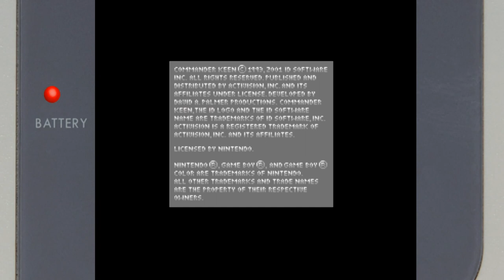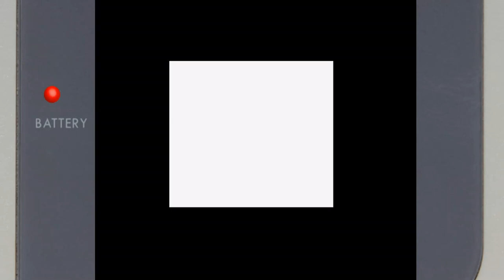Commander Keen Nintendo Game Boy Color Emulated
Commander Keen
Medium (Default)